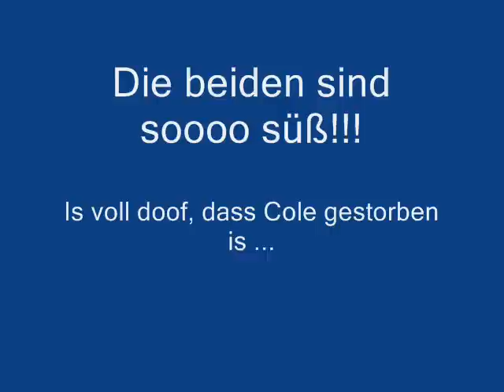Cole & Phoebe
Für mich sind Cole und Phoebe das perfekte Paar gewesen. Sie haben super zueinander gepasst.

Wieso haben sie die beiden nur getrennt, schnief ...

Song: Simple Plan - Untitled